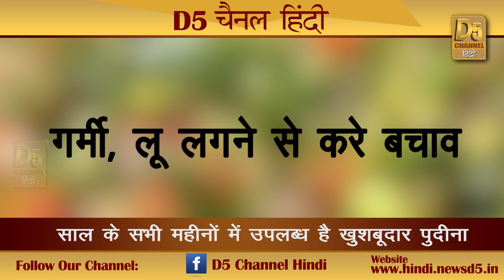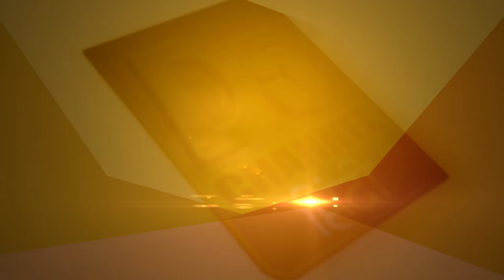यह संजीवनी बूटी आज भी है जीवंत...सांस महकाए, पिम्पल्स भगाये और त्वचा निखरे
स्वाद, सौन्दर्य और सुगंध का अनूठा संगम माने जाने वाले गर्मी, बरसात में विशेष गुणकारी तीस जातियों, 500 प्रजातियों वाले मेंथा वंश से संबंधित बारहमासी पुदीना को संजीवनी बूटी कहा जाए तो कोई अतिश्योक्ति नहीं होगी। पुदीना में सांस महकाने, पिंपल भगाने, त्वचा निखारने जैसे कई अनूठे चमत्कारिक गुणों को आयुर्वेद ने भी स्वीकारा है। इतना ही नहीं पुदीने पर हुए ताजे शोध से यह पता चला है कि इसमें कई एेसे एंजाइम उपलब्ध हैं, जो कैंसर से भी बचा सकते हैं।